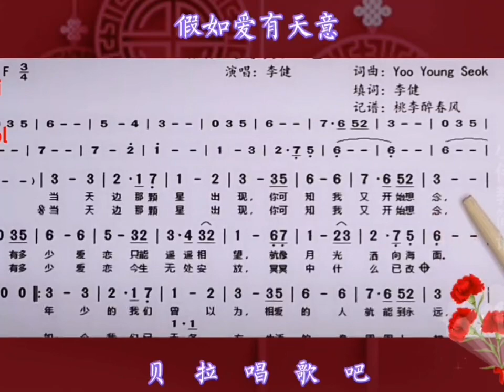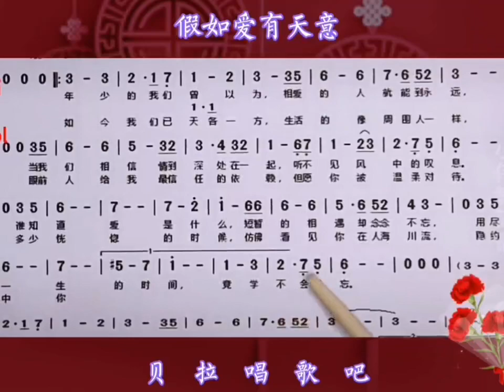1、假如爱有天意，男声领唱简谱，“当天边那颗星出现 你可知我又开始想念”